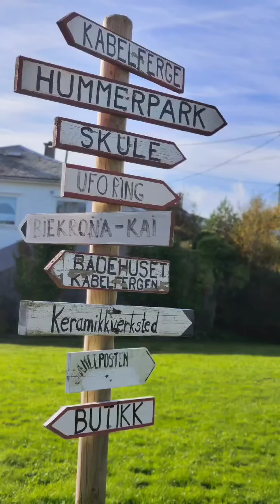Trip to Bømlo and UFO Ringen !!